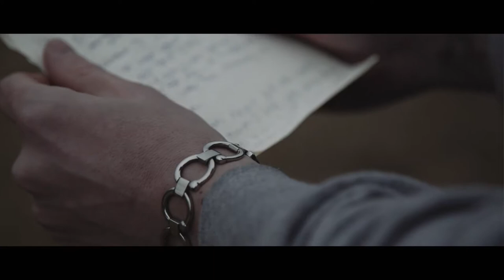David J Philpott - Building Blocks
David J Philpott - Building Blocks (Official Music Video)